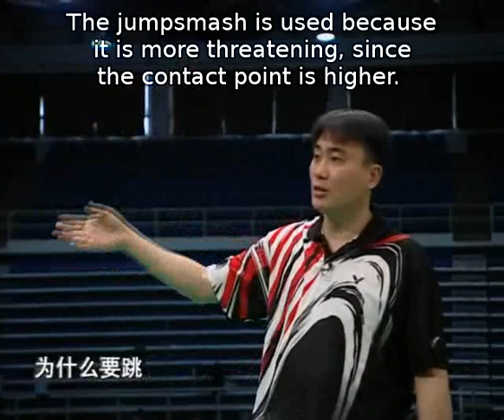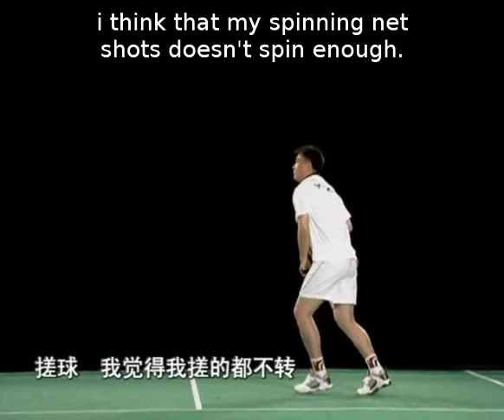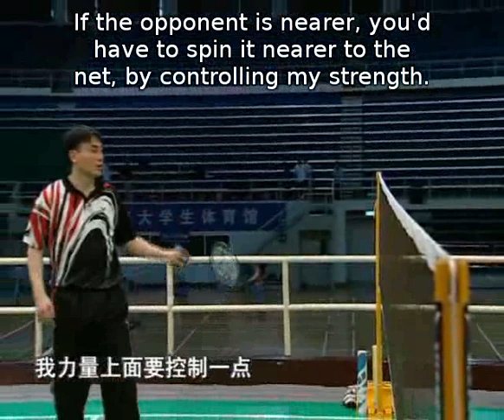Episode 23 part 2 - Effective Jump Smash